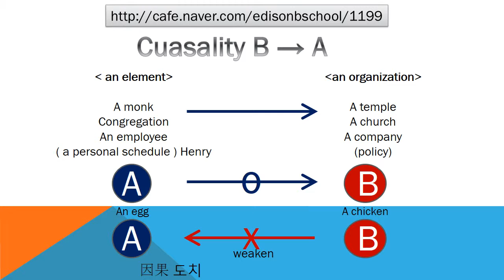#1199 Praiseloan (주)찬호론대부 MBA GMAT Logic '인과도치'